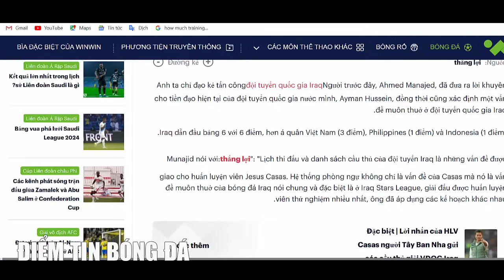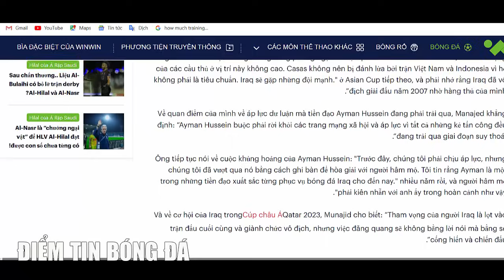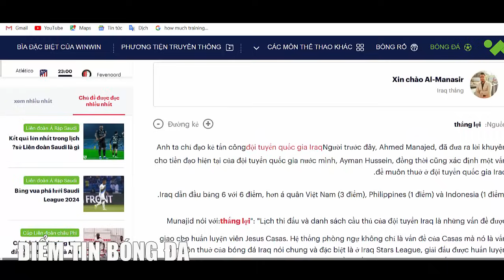🔥 CỰU BINH IRAQ CHÊ BAI ĐOÀN QUÂN HLV TROUSSIER, U23 VIỆT NAM NHẬN TIN VUI TỪ AFC TRƯỚC U23 CHÂU Á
ĐẦU TIÊN, MỜI CÁC BẠN ĐẾN VỚI NỘI DUNG NHỮNG CHIA SẺ CỦA 1 CỰU DANH THỦ IRAQ VỀ ĐTVN CỦA HLV TROUSSIER.

TIẾP ĐẾN MỜI CÁC BẠN ĐẾN VỚI PHẦN TIN AFC RA THÔNG BÁO MỚI NHẤT, U23 VIỆT NAM GẶP THUẬN LỢI TẠI U23 CHÂU Á.

VÀ PHẦN CUỐI CÙNG MỜI CÁC BẠN ĐẾN VỚI NỘI DUNG CHÚNG T A CÙNG NHÌN LẠI CÁCH XỬ LÝ TRƯỜNG HỢP HOÀNG ĐỨC CỦA HLV TROUSSIER VỚI CÁCH XỬ LÝ VĂN QUYẾT CỦA HLV PARK HANG SEO.